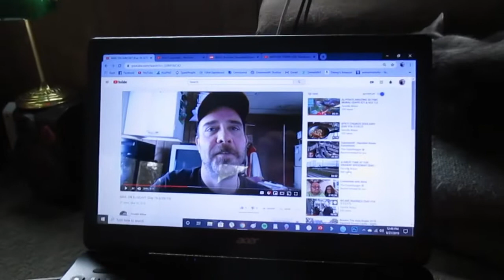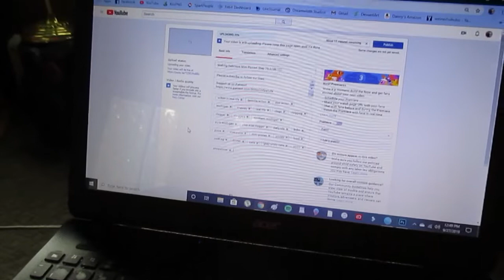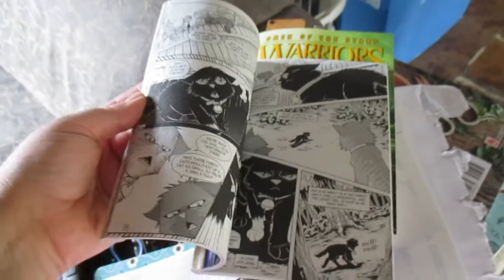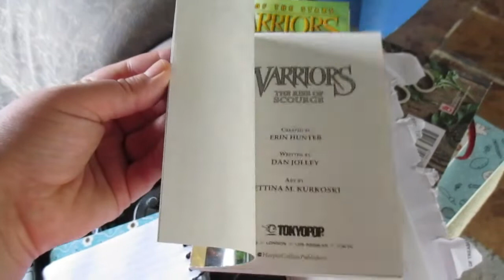Lots of Fresh Healthy Food!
Don gets lots of fresh, healthy food from his sister's garden for us!